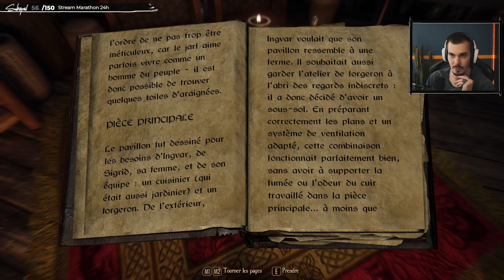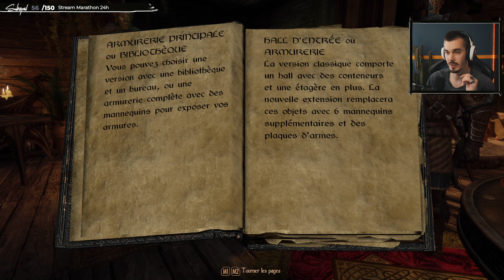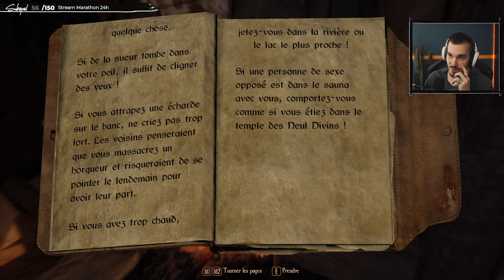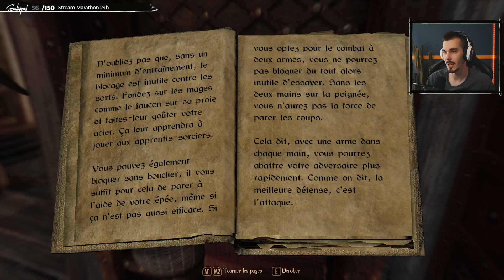SKYRIM 2023 - Blancherive et le 1er DRAGON (Let's Play FR #02)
Rediffusion de la suite de la nouvelle aventure sur Skyrim avec 777 mods et 1056 plugins, grâce au super pack que nous a proposé Thana Khan (que vous pouvez retrouver un plaisir de redécouvrir le jeu comme si c'était la première fois !